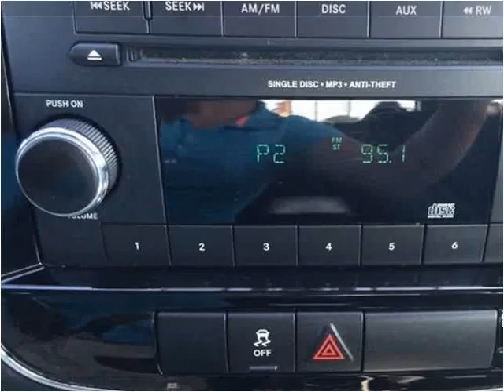2013 Chrysler 200 Used Cars Greenville NC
This 2013 Chrysler 200 is available from Doug Henry of Greenville .